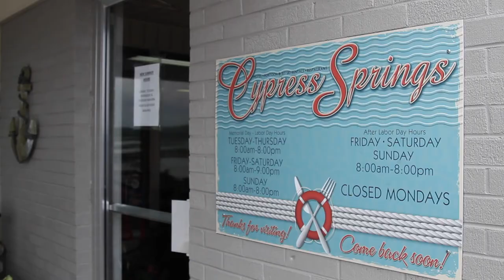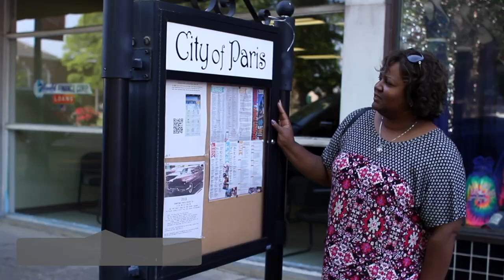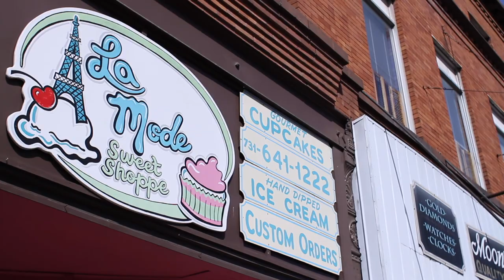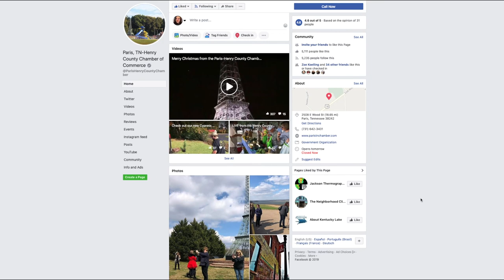Come... Experience the eateries of Paris, TN!